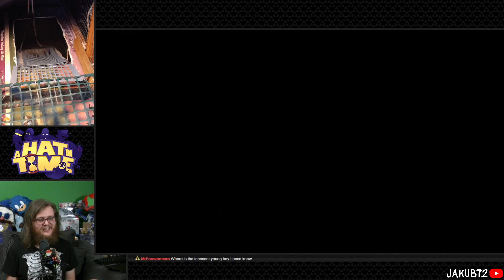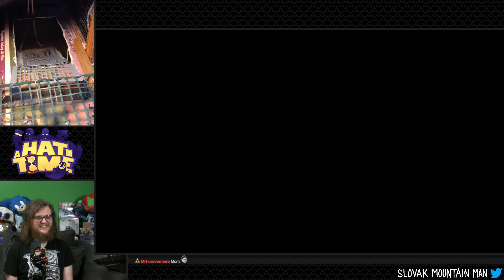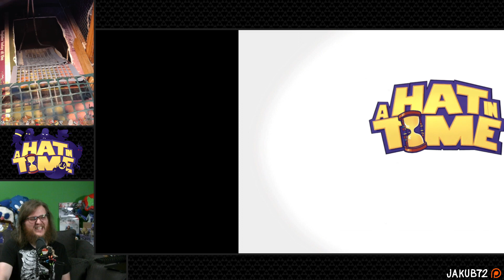Part 3 | A Hat in Time (PC)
•Watch the Playthrough at A Hat in Time (PC) – Slovak Mountain Man